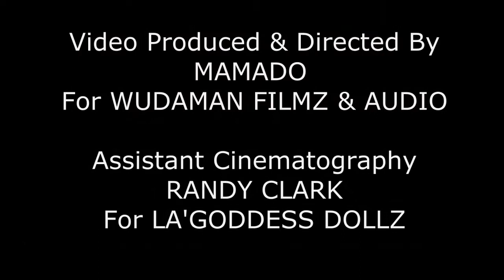Hustler Official Video by B.DeVINE featuring Kendi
This is an awesome tail of a Hustler,

Written by Keva Muhammad
Performed by B.DeVINE and Kendi
Music produced by Mamado

Video Starring, Rocky as The Hustler
B.DeVINE as Herself
Kendi as Herself
Mamado on Guitar Solo

Video Directed, Filmed and Edited by Mamado